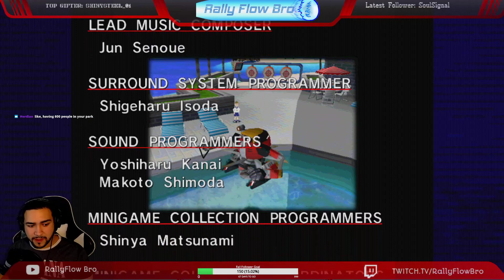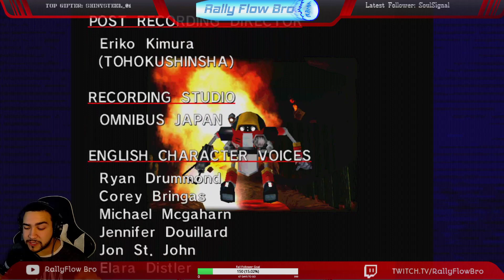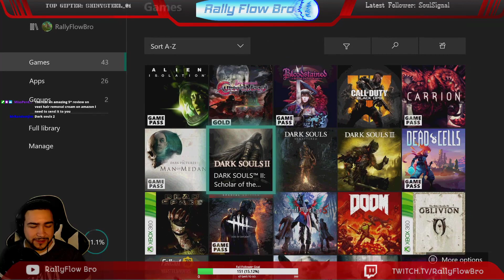Sonic And His Pals Continue The Adventure! Sonic Adventure Directors Cut Episode 4